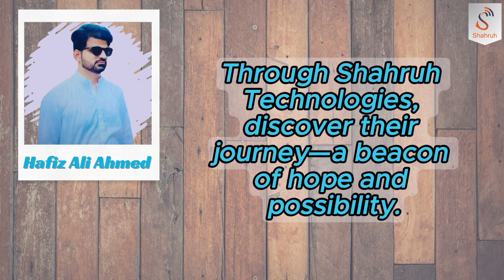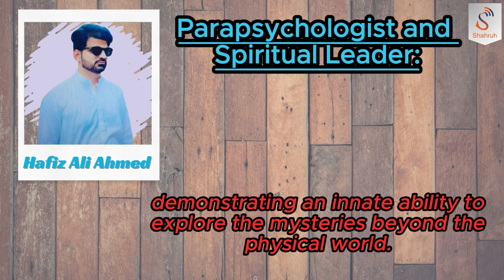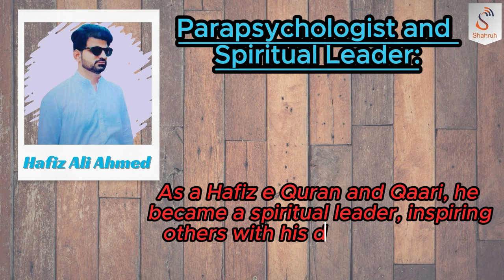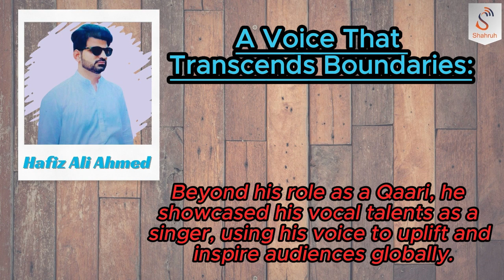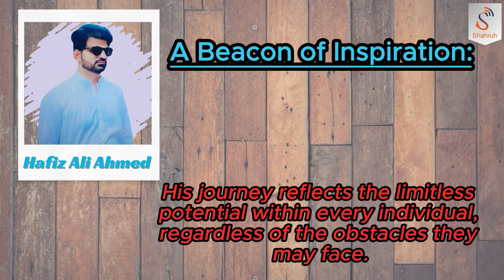Journey of Dr. Hafiz Ali Ahmad: A Multifaceted Tale | Biography | Shahruh Media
Exploring Dr. Hafiz Ali Ahmad's Journey: Ph.D. in English Literature, Spiritual Leader, and Clinical Psychologist. Dive into his inspiring story now!